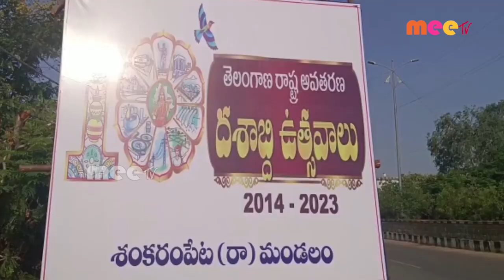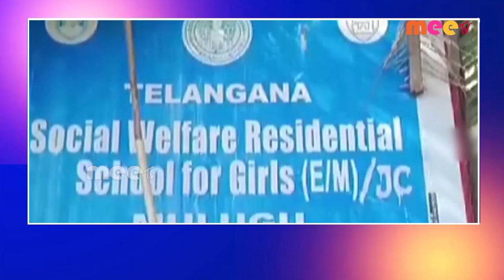// 02-06-2023 // MEETV NEWS //